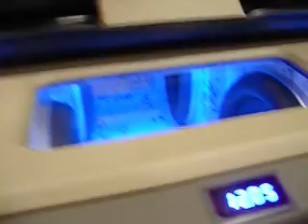Funk Flex Car Show